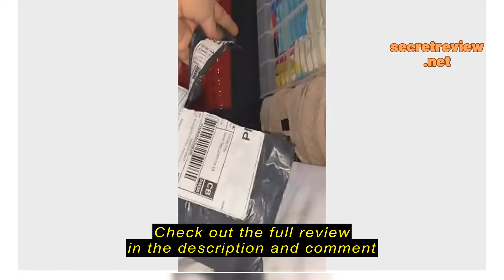Review Pro 6s TWS Air3 Pro Touch Control Bluetooth 5.1 Wireless Earphone Stereo Bass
Pro 6s TWS Air3 Pro Touch Control Bluetooth 5.1 Wireless Earphone Stereo Bass